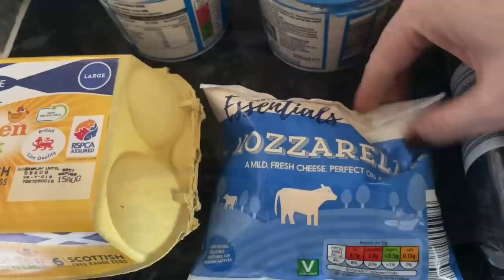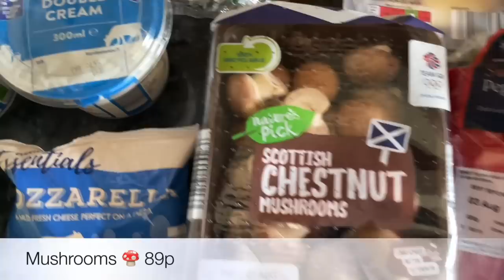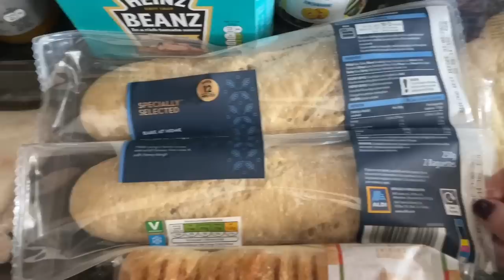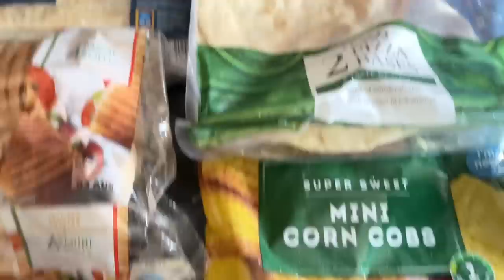ALDI UK Food Shopping | Family Groceries :) 29th of July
Hi folks :)

My ‘merch’ store when you can buy a mug or something :)

I hope you’re having a great day so far! Welcome back to what’s for tea, and I hope I find you all very well.

So here’s a wee look at what we got for the family food shop. This week we spent £17.40 in Tesco and £37.54 in Aldi.

If you like these types of videos, please leave a like so that I know you like them…and I’ll do more in future.

Until I see you next, take care x